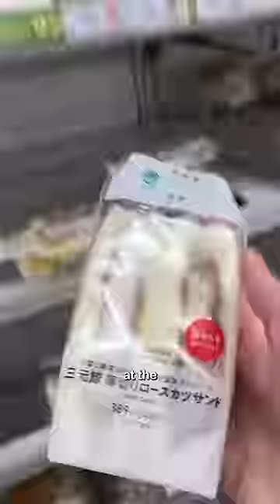Trying a Tonkatsu sandwich in Japan